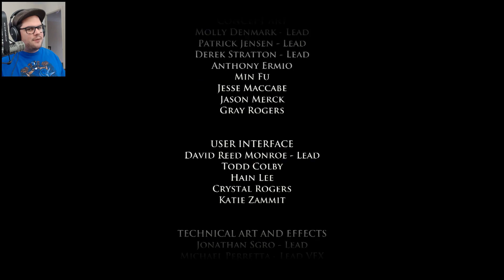A Lords Folly // Telltale Game Of Thrones // Part 17